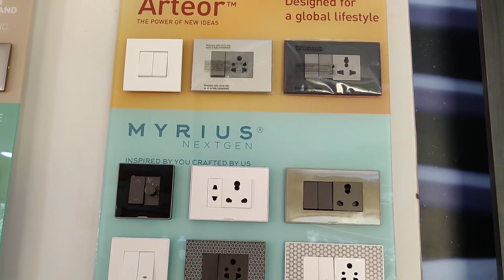Legrand Myrius NextGen Switches Looks | AJ Traders Tirupati